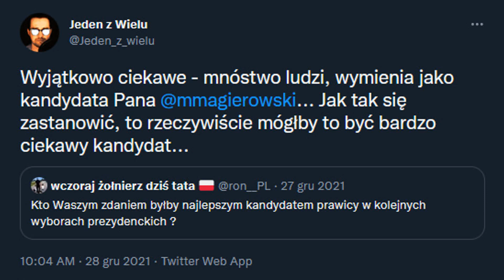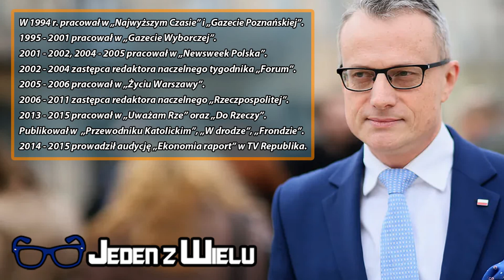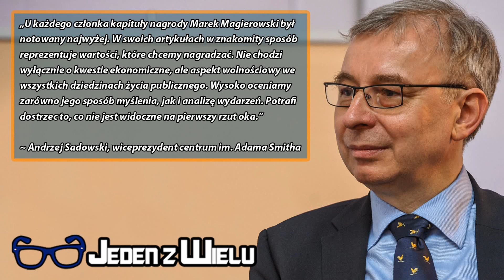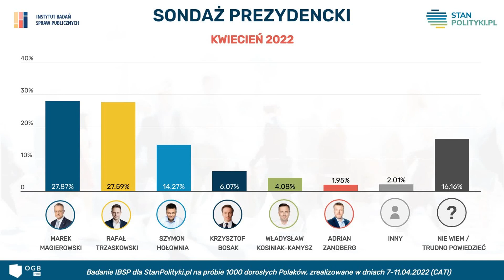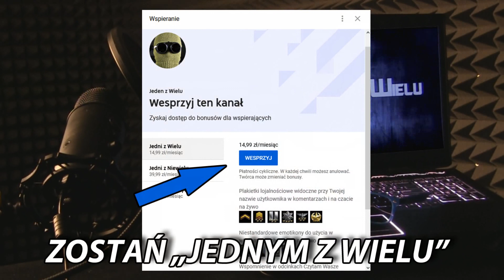Marek Magierowski – Kandydat PiS na Prezydenta Polski?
Parę dni temu w sondażu Instytutu Badań Spraw Publicznych wskazano 6 kandydatów na prezydenta Polski: Adriana Zandberga, Władysława Kosiniaka – Kamysza, Krzysztofa Bosaka, Szymona Hołownię, Rafała Trzaskowskiego oraz Marka Magierowskiego. Okazało się, że Marek Magierowski zajął pierwsze miejsce w tym sondażu wyprzedzając o 0,28% obecnego prezydenta Warszawy Rafała Trzaskowskiego. W związku z tym, że sporo ostatnio mówiło się o tym sondażu oraz o naszym ambasadorze w USA, postanowiłem przybliżyć wam sylwetkę Pana Marka Magierowskiego.

Muzyka:
ArthurItis - Translucent City Lights: